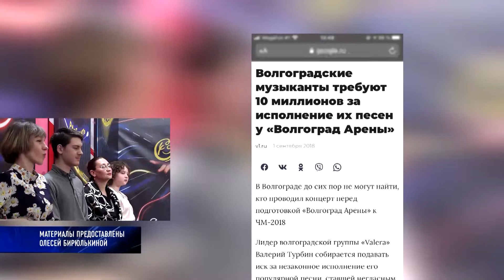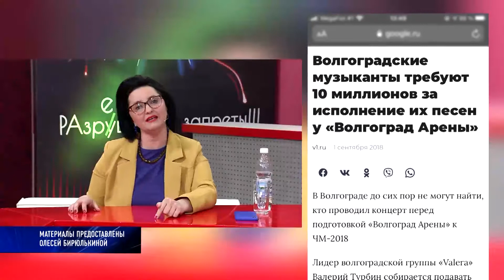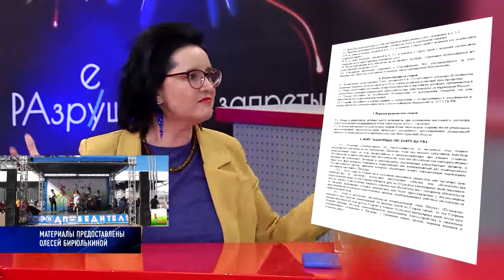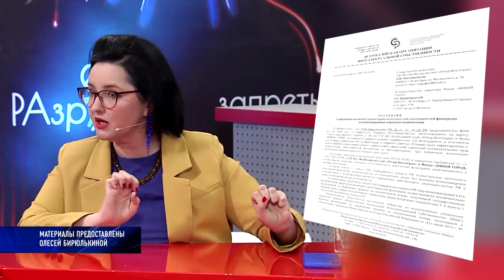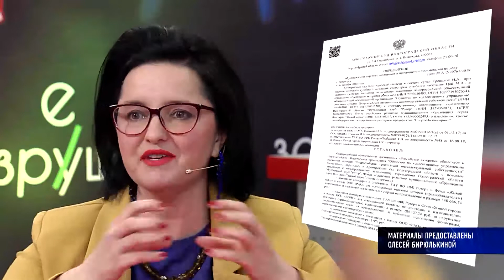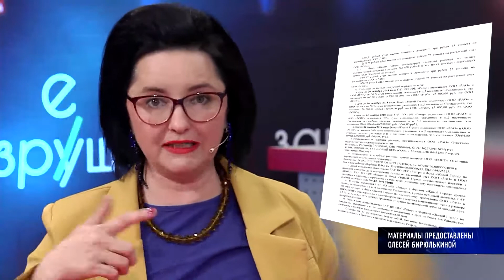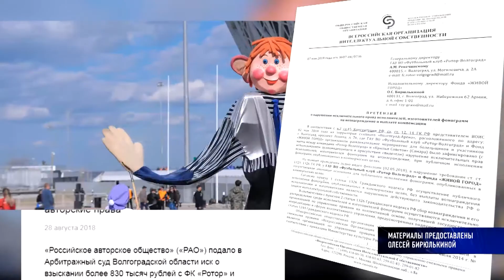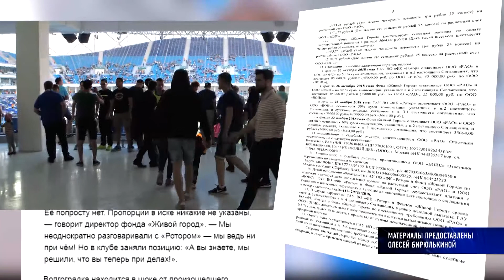ТАК-ШОУ "МОЯ ПРАВДА"